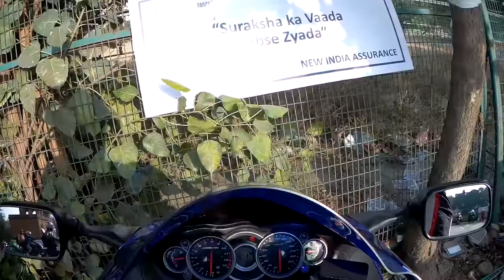RMF Riders Music Festival! Day 2 Part 1 YouTube